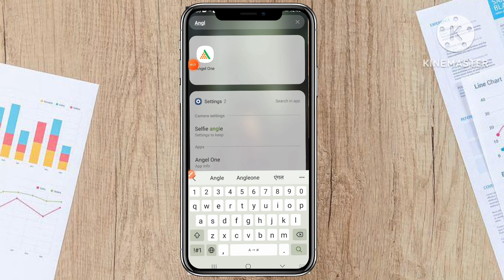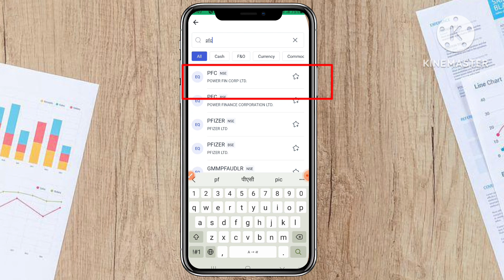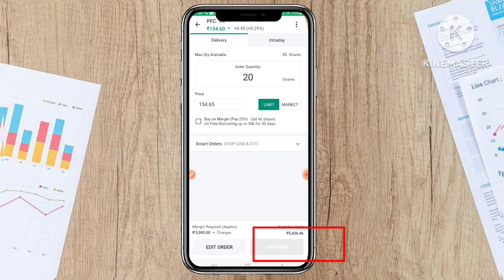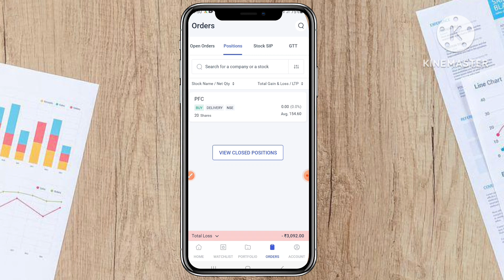Angel one se shares kaise kharide || How to Buy Stocks From Angel One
Angle one se shares kaise kharide || How to Buy Stocks From Angle One | Buy shares from Angleone ..

to doston aaj ke es video mein ham log yah jaanane wale ha ki Angle One ki Application ka use karke kisi bhi shares ko kaise kharida jata ha.

Quries solved